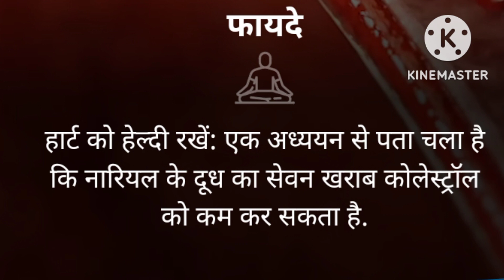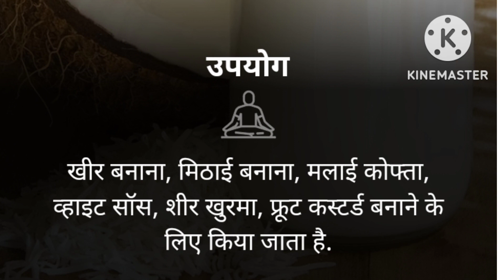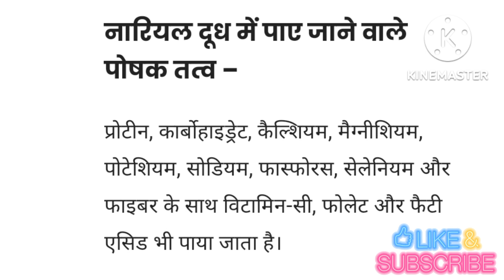healthy tips /health /health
health
sharirik upay
healthy food
healthy body
healthy lifestyles ayurveda
ayurvedic upaye
ayurvedic tips
fruits khane ke fayde
healthcare
healthy tips
healthy
nariyal dudh ke fayde,nukashan,upayog